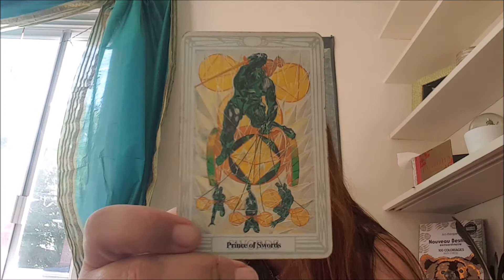Virgo June 2018 - Lay Low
3 card tarot reading for the month of June 2018
for a private reading please message me under the video